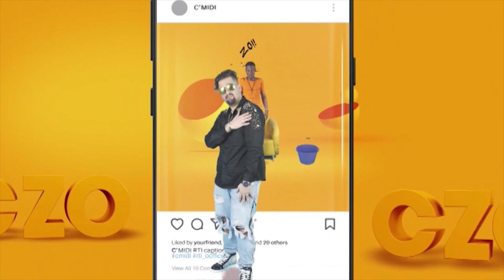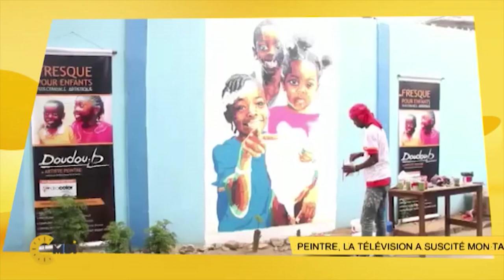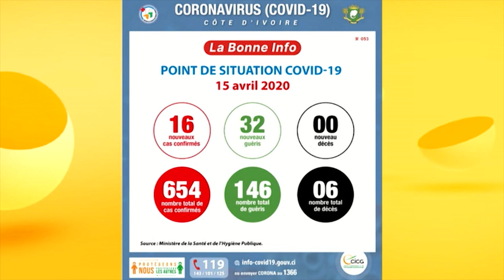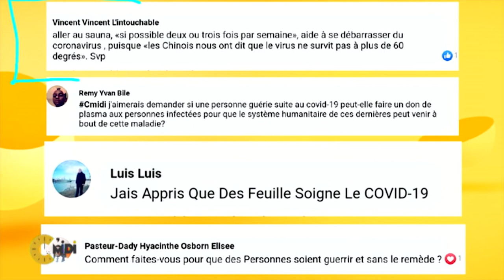C'Midi du 16 Avril 2020 avec Jessica Bamba (intégrale)